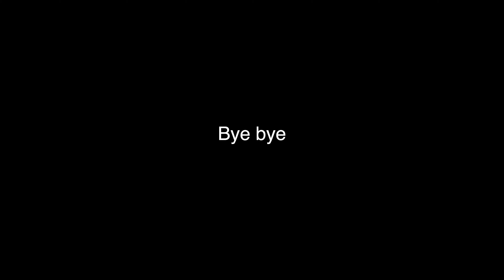Zwei neue Kooperationen???Fette streettour durch Ludwigsburg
hi guys that was my new youtube vlog     i hope you like it pls give my feedback in the comments🔥🤘🏽🔥
song: fearless lost sky
Wenn es euch gefallen hat drückt doch gerne den like Button/if you like it press the like button

Du kannst mir folgen auf/ you can follow me on

Mein Fahrrad/My bike
Canyon neuron al 6 all mountain

Mein Kameramann/camera operator
Marcel
Sein Instagram account /his Instagram account

Mein schneide Programm/My cutting Program
Final cut